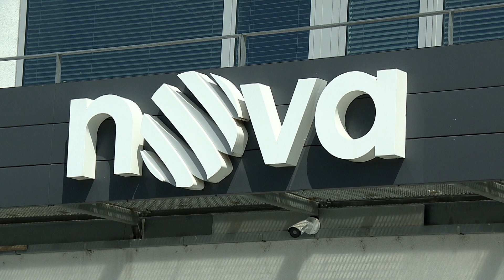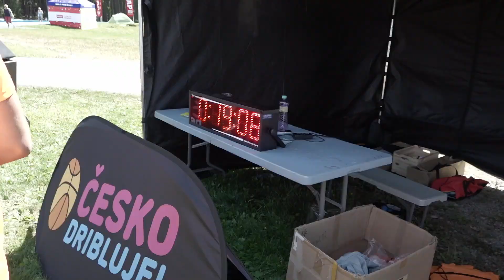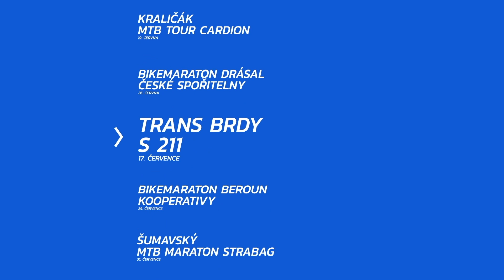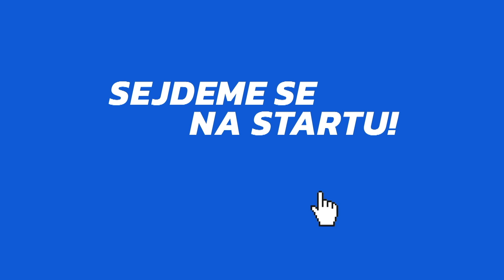REPORTÁŽ: NOVA Vysočina Arena Tour 2021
Reportáž z víkendového cyklofestivalu NOVA Vysočina Arena Tour. Tři závodní trasy včetně UCI Trasy A, dětské závody, bohatý doprovodný program. Kompletní přehled akcí a registrace na